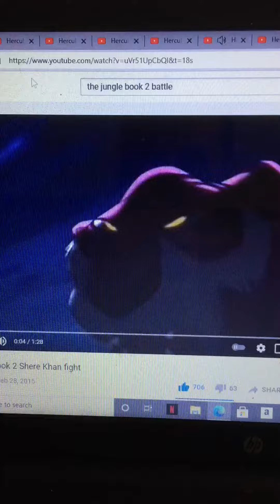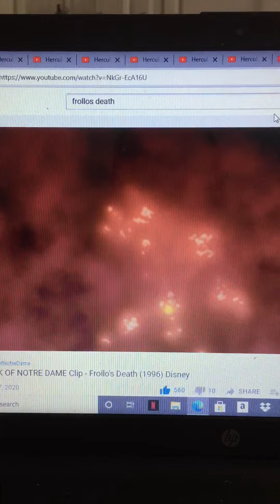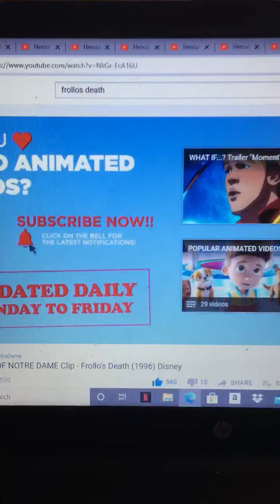The jungle book 2 Hercules vs shere khan into hot lava